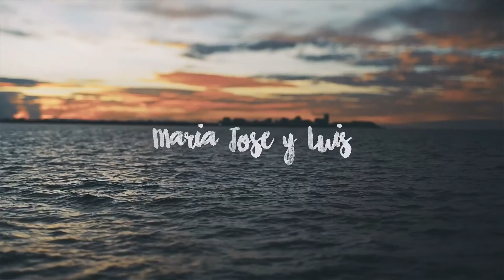Sesión post boda arocapro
Matrimonio arocapro cinematografía